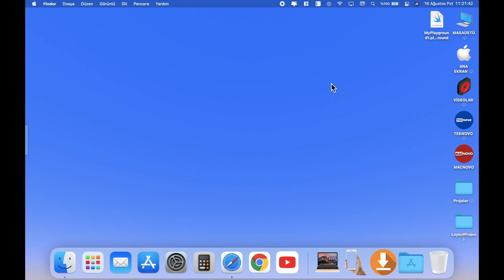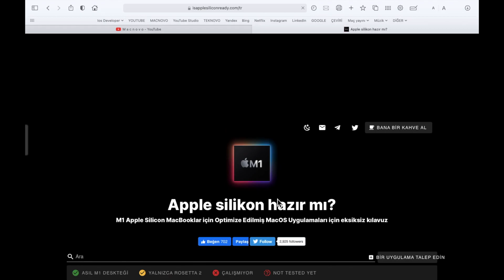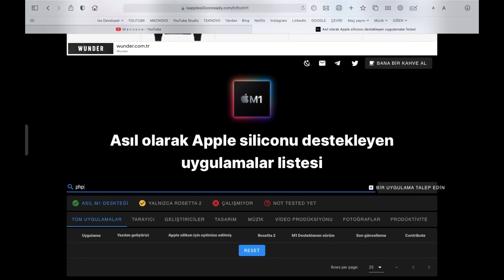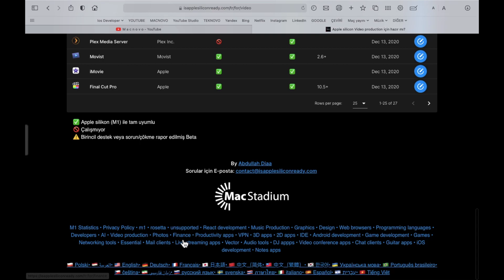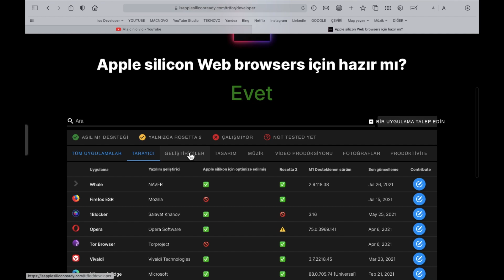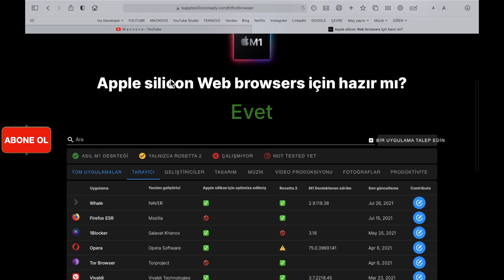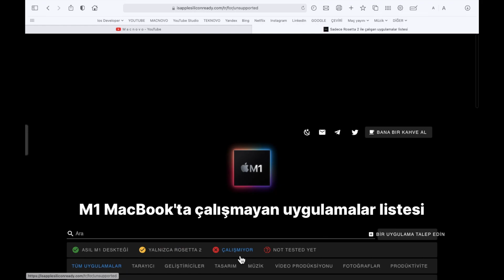M1 Macbook Hangi Uygulamaları Destekler? | M1 Mac Destekleyen Uygulamalar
Macnovo kanalından merhaba, bu videomuzda hangi macOs uygulamarı m1 MacBook için uyumludur bunu çok pratik bir şekilde nasıl öğrenebiliriz bunu inceledik.